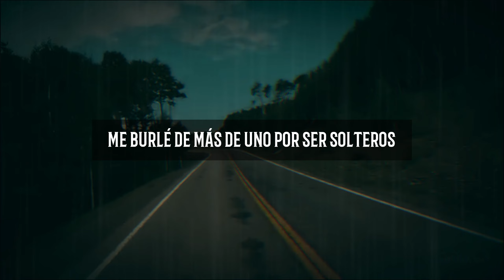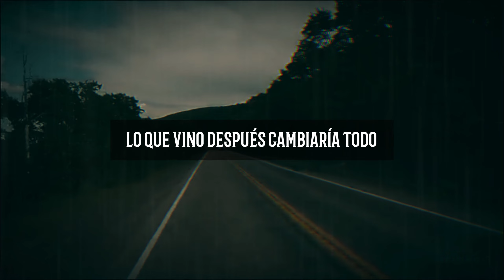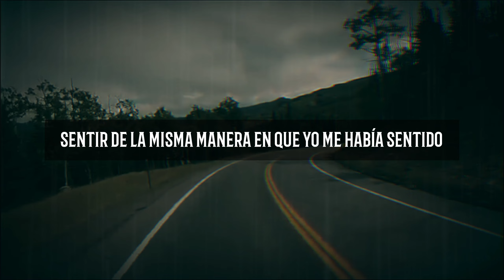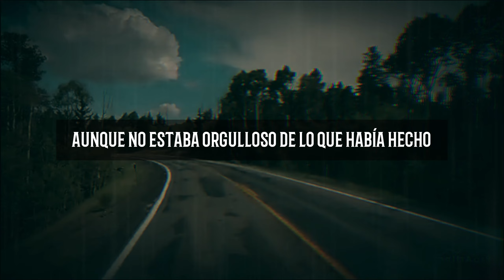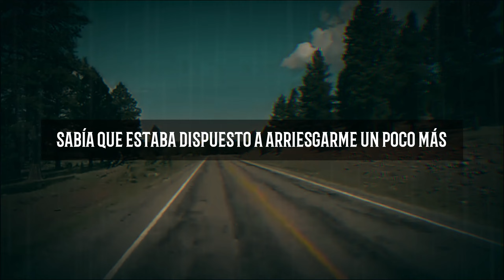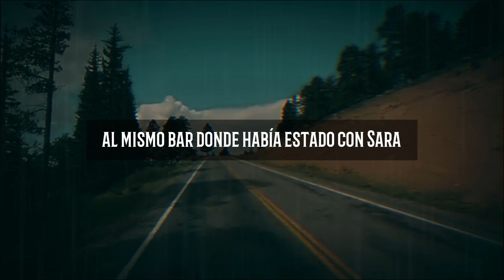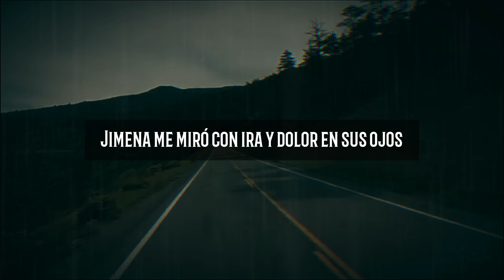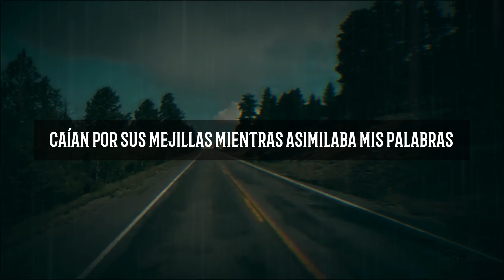MI NOVIA ME ENGAÑÓ y YO LE PAGUÉ CON LA MISMA MONEDA | Historias de infidelidad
Esta historia de Reddit destaca las lecciones aprendidas acerca de decisiones impulsivas y acciones que impactan profundamente en las personas y relaciones de nuestras vidas.